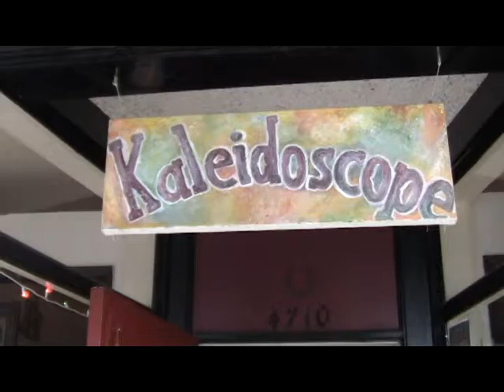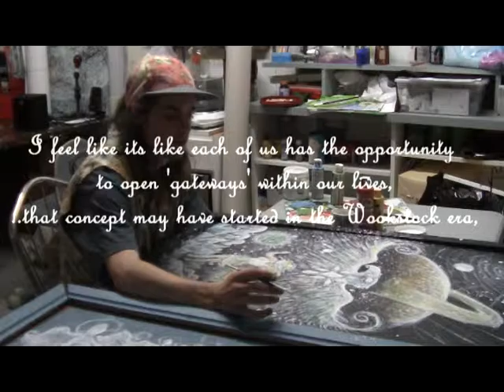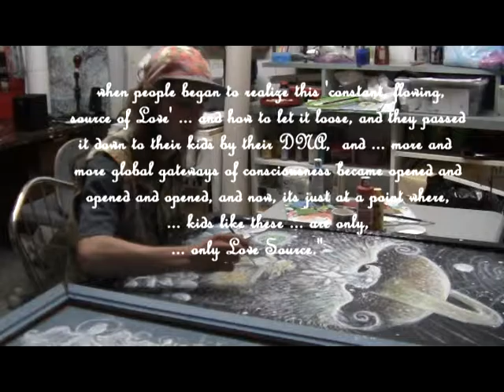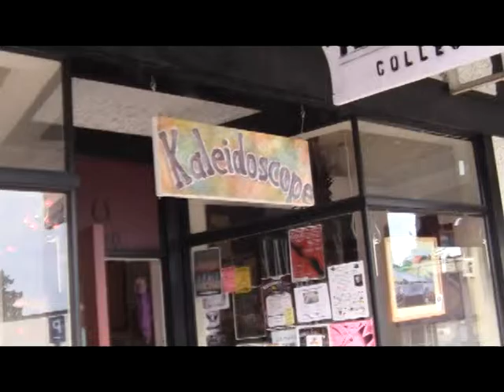Kaleidoscope 1 - Rubies to Diamonds and Gems in Between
First video of a series focusing on the ideals in difference between the last several successive generations, often called Rubies (60s-70s, also called early Indigos), Indigos (80s-90s), Crystals (2000s) and even Diamonds (newborns).

First interview, by design:  CatNip